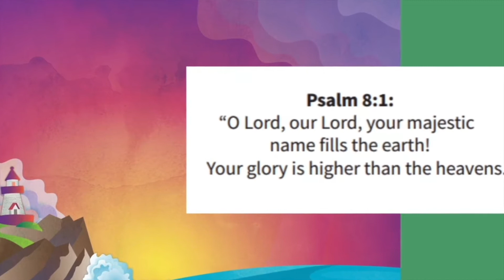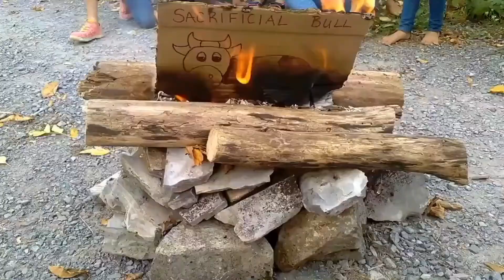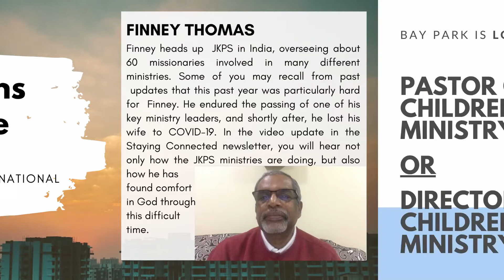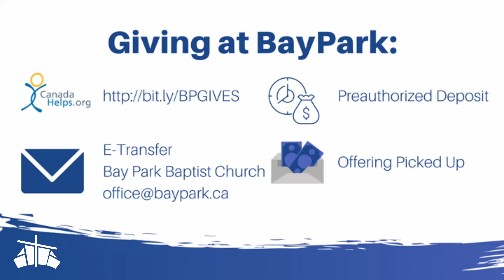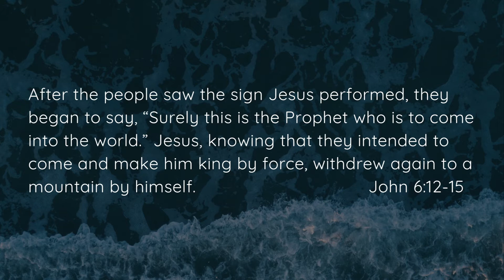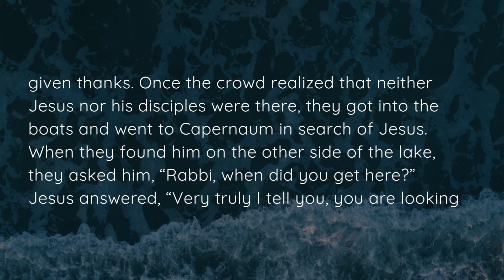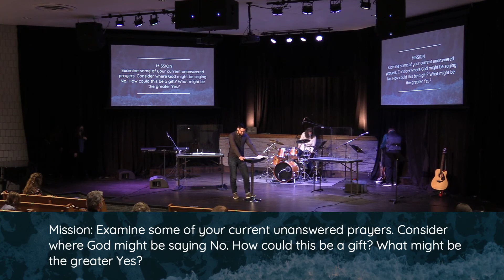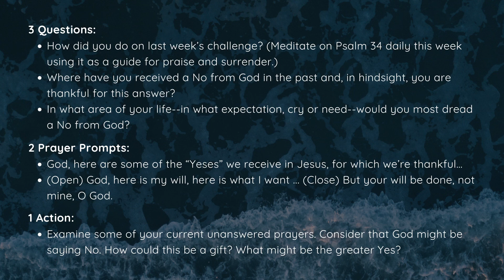Sometimes the Answer is No // Believing is Living // Ryan Farrell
Sunday Service for March 14, 2021
Kids Announcements - 0:00
Kids Sunday Lesson - 16:11
PreService Announcements - 39:42
Sunday Service - 1:01:49
Life Group 321 Questions - 1:59:50